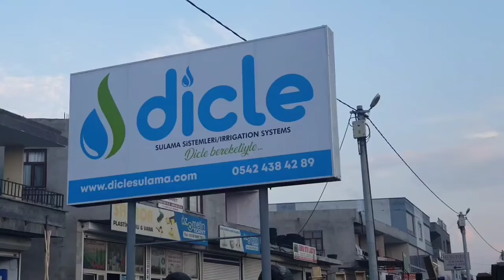DİCLE SULAMA SİSTEMLERİ / IRRIGATION SYSTEMS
"Dicle Sulama, Diyarbakır merkezli olup Güneydoğu Anadolu bölgemiz başta olmak üzere yurt geneline ve yurtdışına, 2020’den itibaren tarım sektöründe yaygınlaşmakta ve gelişmekte olan Sulama Sistemleri alanında üretim, ihracat ve ithalat yollarıyla hizmet vermektedir. Tarım sektöründe her geçen gün yaygınlaşan Sulama Sistemlerinde AR-GE çalışmaları kapsamında, yağmurdan ilham alarak toprak dostu, ürün verimliliğini arttıracak sprinkler üzerine çalışmalar yaparak yeni ürünleri sektöre kazandıran ve dahalarını kazandırmak için çaba gösteren firmamız bu yolda azimle çalışmaya devam etmektedir."